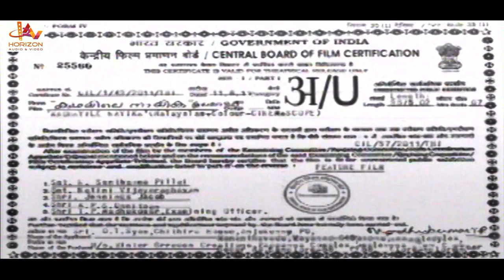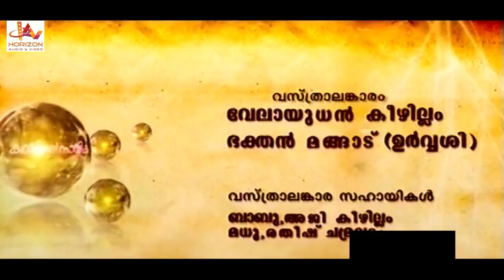Malayalam Superhit Action Movie HD | New Malayalam Full Movie HD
Malayalam Superhit Mass Movie HD directed by Dileep, featuring Urvashi, Roma, Suraj Venjaramoodu and Kalabhavan Prajodh